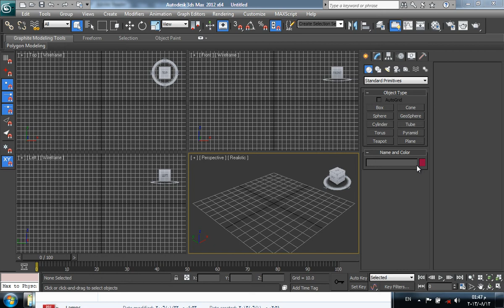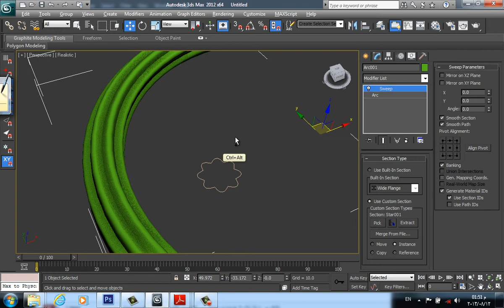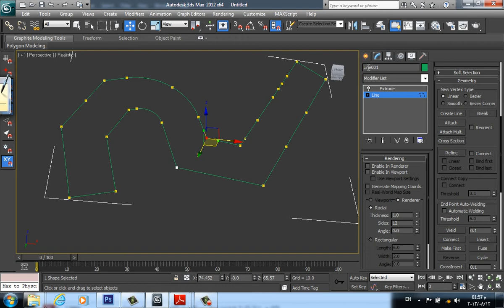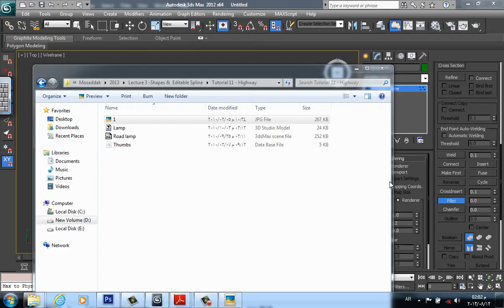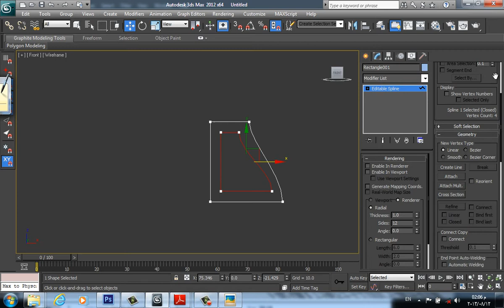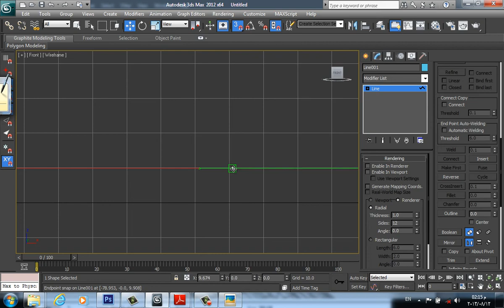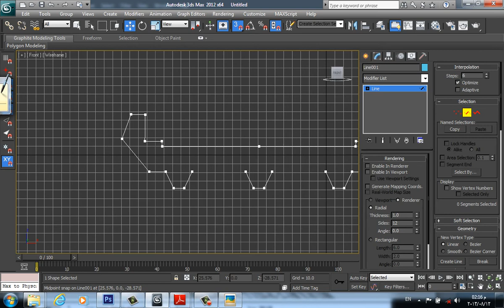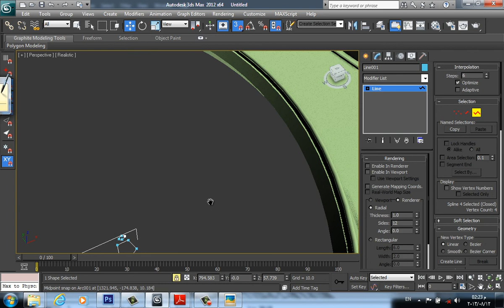18. Lecture 04/5 | Sweep & Highway Tutorial